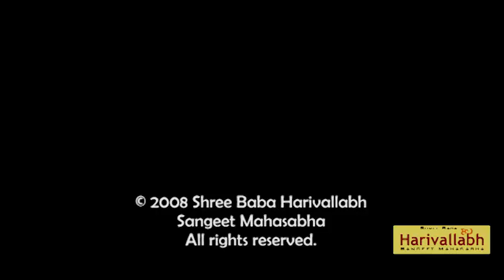133RD HARIVALLABH SANGEET SAMMELAN 2008 | PT. KAIVALYA KUMAR GAURAV(PART -2) | FULL VIDEO HD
133RD HARIVALLABH SANGEET SAMMELAN 2008  | PT. KAIVALYA KUMAR GAURAV(PART -2) |  FULL VIDEO HD

The 133rd Harivallabh was held at Shree Devi Talaab Mandir, Jalandhar. This performance is part of that sammelan.

Powered By :-
Krishna Digital Communications
Jalandhar